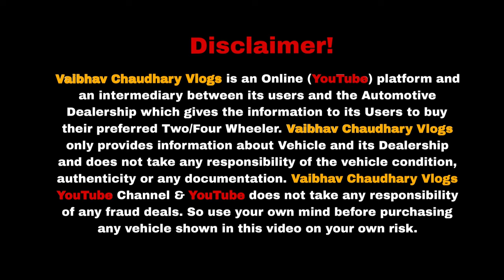Biggest Used Car Sale At Autowhip🔥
Biggest Used Car Sale At Autowhip🔥| Cheapest Secondhand Cars | Old Cars Delhi | Used Cars DELHI